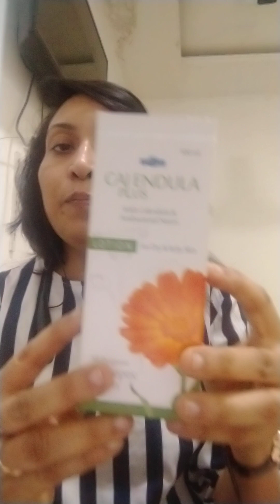Best body lotion for winter | Thandi ke liya sabse accha body lotion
Best body lotion for winter | Thandi ke lite sabse accha body lotion

best body lotion for men and women

best body lotion for dry skin

best body lotion for winter dry skin

best body lotion in homoeopathy

best body lotion for children

best body lotion for babies